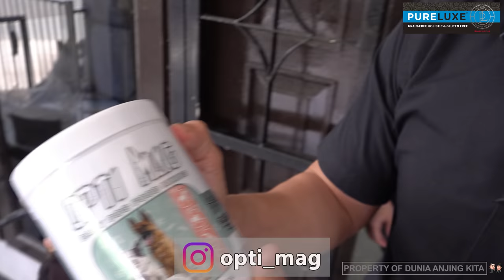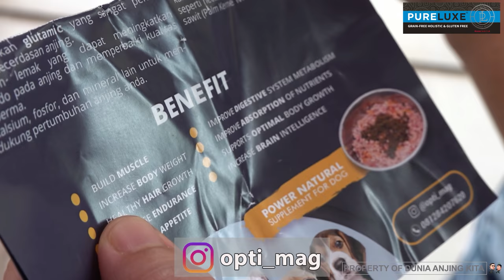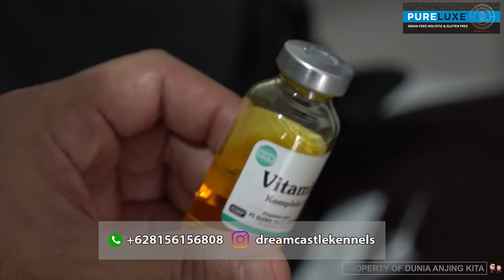GEREBEK HARGA ANAK ANJING DI RAJA ALASKAN MALAMUTE SE-NUSANTARA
Main ke kennel Teddy Dream Castle untuk cek harga anakan.

Optimag adalah pakan tambahan yang sangat cocok untuk diaplikasikan pada dogfood, wetfood maupun rawfood karena mengandung antimicrobial  peptine untuk meencegah bbaktteri jahat masuk. Dengan sifat hypoallergen aman bagi semua jenis anjing  semua usia, 100% organic sehingga aman untuk penggunaan jangka panjang. Optimag mengandung esensial amino acid dan healthy fats untuk melengkapi kebutuhan nutrisi anjing.  Mengoptimalkan pertumbuhan dan perkembangan anjing, dari sistem pencernaan, pertumbuhan masa otot, kesehatan bulu, kecerdasan, hingga libido.